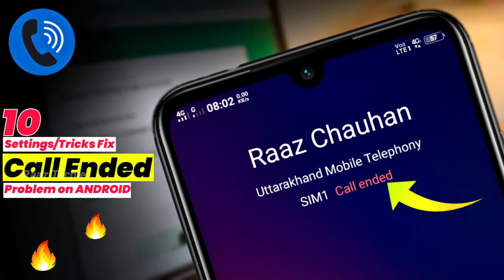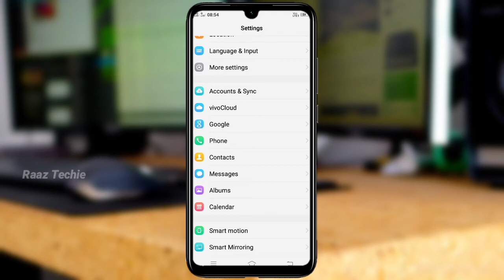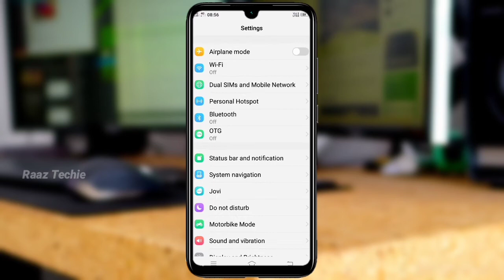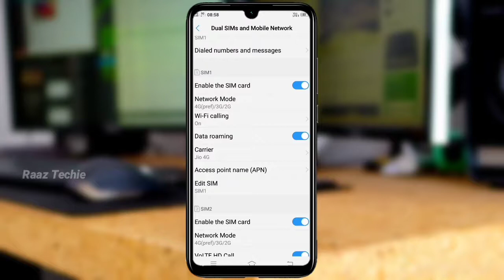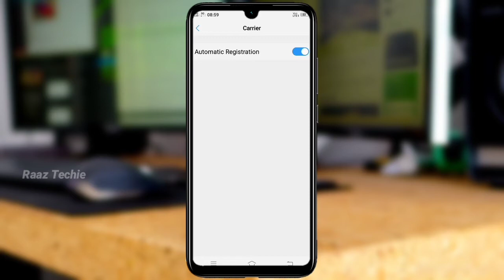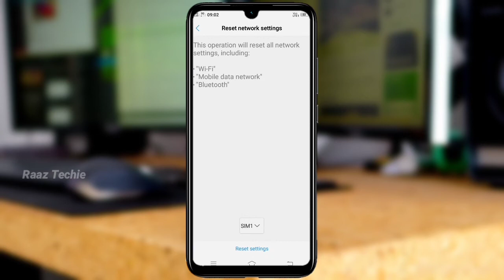[10 Settings] How to Solve Call Ended Problam🔥🔥|| incoming & Outgoing Call problem Solve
Hello Everyone

Aaj ki video me main aapko btauga 10 aisii settings jisse aap call ended Problam ko solve kar skte hai.

How to fix call ended Problam any Android phones  or Incoming and outgoing calls problem solved